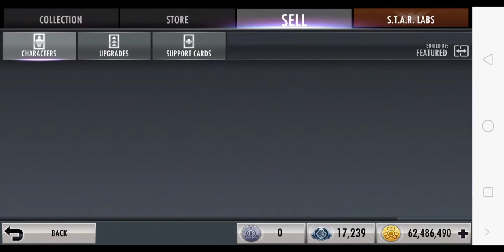Buying all the in-app purchases too much expenses